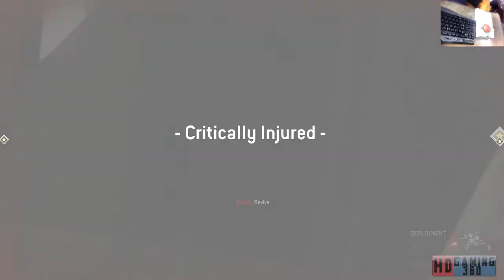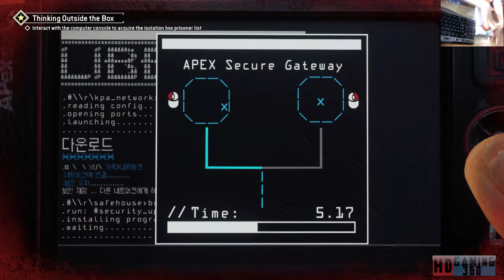Homefront The Revolution playthrough Part 62